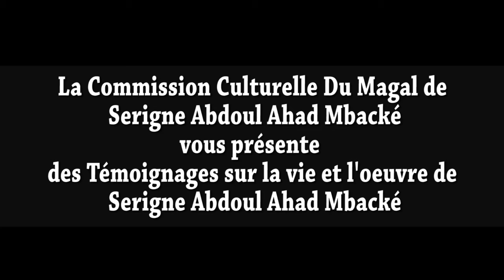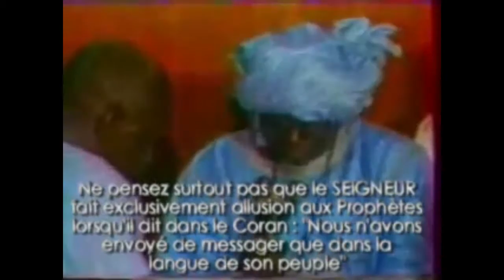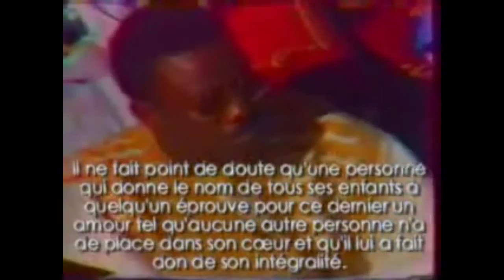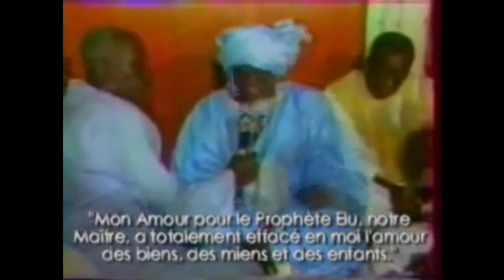Témoignage Sur Serigne Abdoul Ahad Thienaba Layenne Ndiasanne